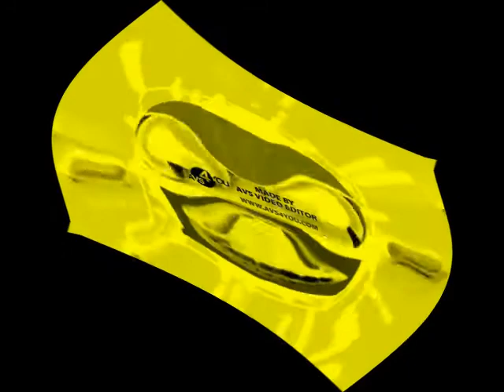OppoSite center effects Exo ^3 LOUD!!!!